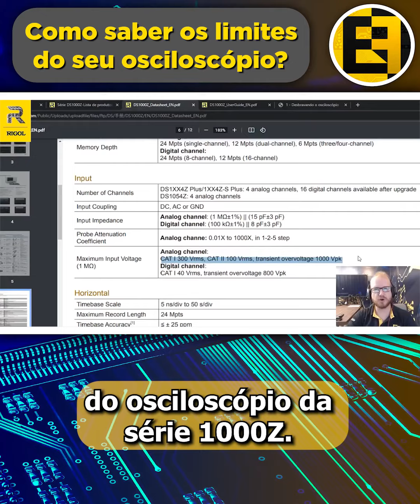Assim Você SABERÁ OS Limites do seu Osciloscópio! Preste Atenção! Eletronica Facil e RIGOL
🟡Baixe Nosso E-book Gratuito e Conheça Nossos Cursos Completos Eletrônica e Programação
🛒Produtos Usados na vídeo aula e que você Encontra na LOJA Eletrônica Fácil: 🛒

▶ Ganhe seu DESCONTO AGORA Com o CUPOM: EFACIL5 e Turbine sua Bancada com os Equipamentos RIGOL 🟡Distribuidores RIGOL: